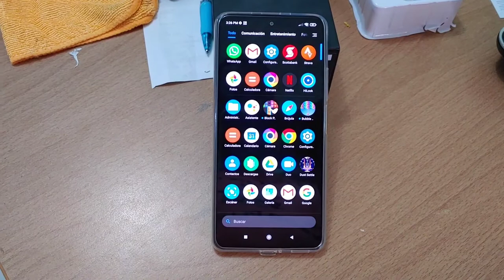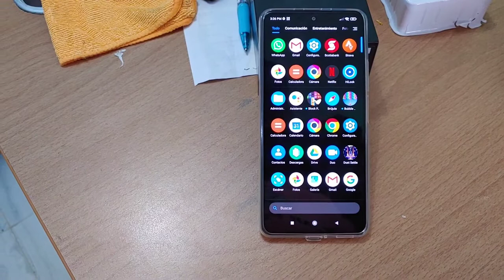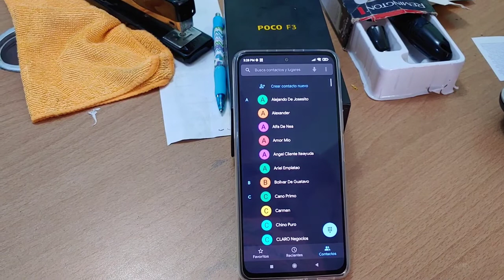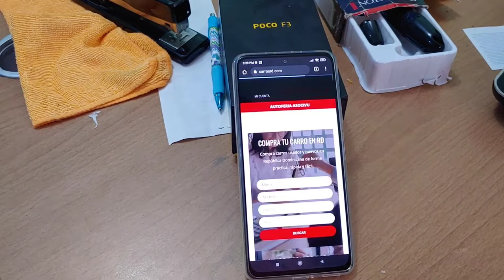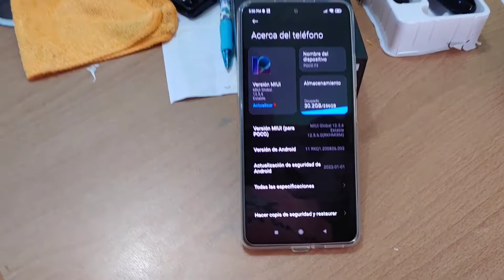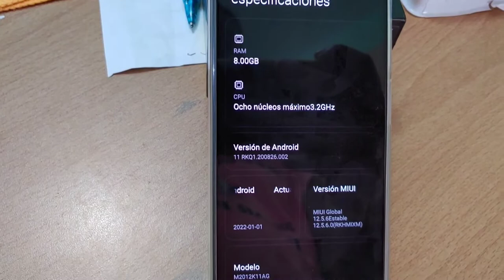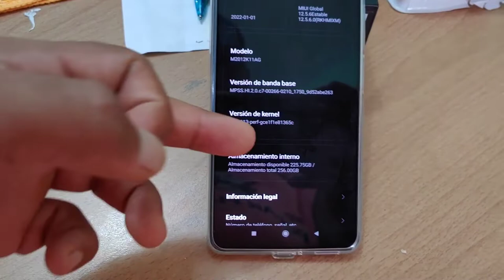QUIERES SABER porque A LA fecha ES RECOMENDABLE el POCO F3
Aquí les muestro un pequeño revisado de lo que es el teléfono de xiomi poco f3, el porque a la fecha el teléfono sigue dando la pelea, y porque no deja de ser una compra muy sensata e inteligente. Mira el video y veras.